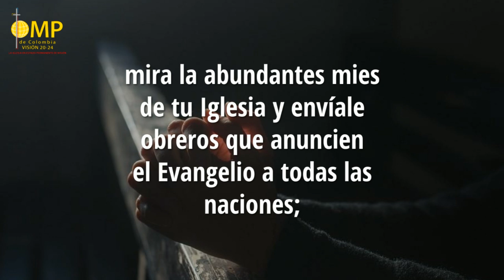Oración por las Misiones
Unámos en oración por las Misiones y los misioneros de todo el mundo, que dan su vida por el anuncio del Evangelio.